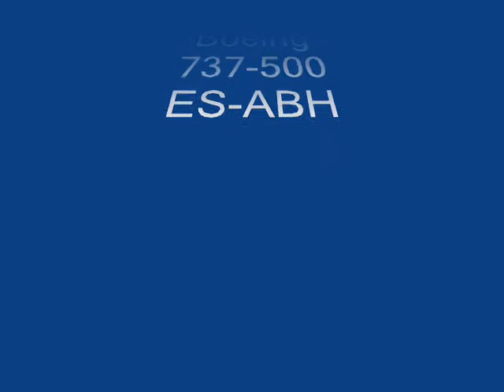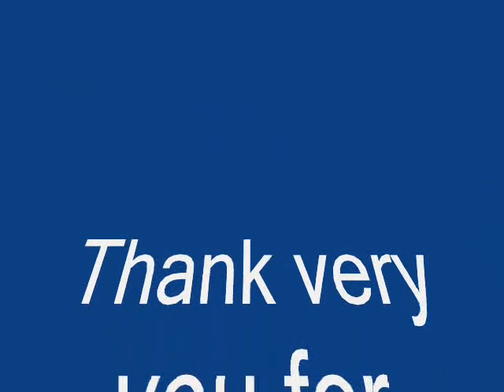Estonian Air Lennart Meri Tallinn Airport